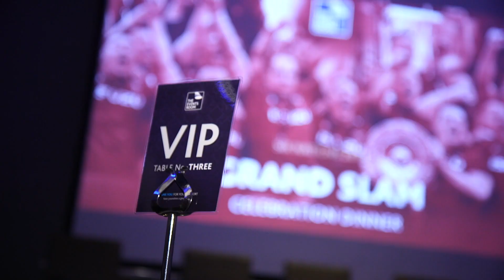The Events Room's Grand Slam Celebration